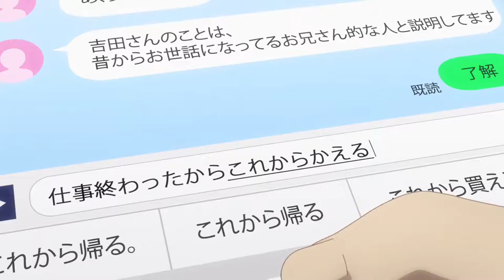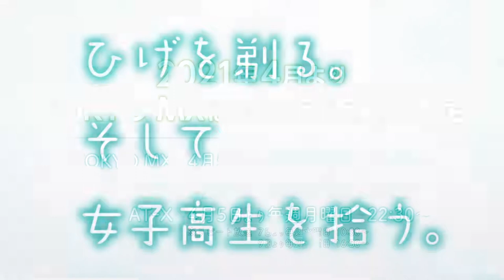New Hige wo Soru. Soshite Joshikousei wo Hirou Trailer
Upcoming romantic comedy anime Hige wo Soru. Soshite Joshikousei wo Hirou has received a new promotional video, previewing the opening song “Omoide Shiritori” by Dialogue+ as well as the characters’ voices. The anime will premiere on April 5.

Hige wo Soru. Soshite Joshikousei wo Hirou, which tells the story of a 26-year-old salaryman who takes in a runaway high school girl, previously received a key visual and a brief trailer in late 2020. The anime is based on the light novel series written by Shimesaba and illustrated by Booota.

The staff includes Manabu Kamikita as director, Akao Deko a.k.a Hitomi Memo (Noragami) as series composer, Takayuki Noguchi (Cinderella Nine) as character designer, Lin Ge (Idolish 7) as art director, Tomoya Kamijou (Monster Hunter Stories: Ride On) as director of photography, Jin Aketagawa (If My Favorite Pop Idol Made It to the Budokan, I Would Die) as sound director, and Tomoki Kikuya (Nisekoi) as music composer. Project No. 9 is in charge of the animation production.

Meanwhile, the cast includes Kazuyuki Okitsu as male protagonist Yoshida, Kana Ichinose as female protagonist Sayu Ogiwara, Hisako Kanemoto as Airi Goto, Kaori Ishihara as Yuzuka Mishima, Yuusuke Kobayashi as Hashimoto, and Natsumi Kawaida as Asami Yuuki.